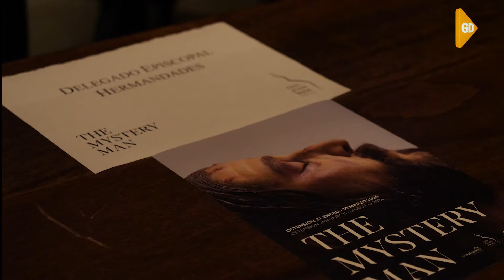The Mystery Man: llega a Granada un recorrido histórico a través del arte y la tecnología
La exposición inmersiva creada por la empresa española ArtiSplendore que ya ha visitado más de tres ciudades estará en la Basílica San Juan de Dios hasta el 10 de marzo. Rostros emocionados y miradas conmovidas han sido la realidad creciente entre los que visitaban la impactante e hiperrealista escultura de Jesús, y han demostrado que esta exposición no deja indiferente a nadie.